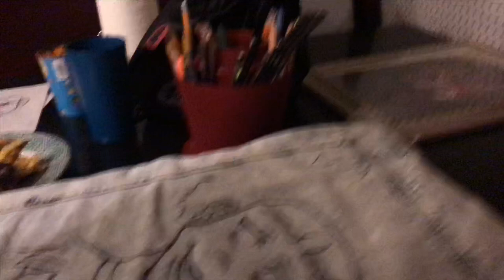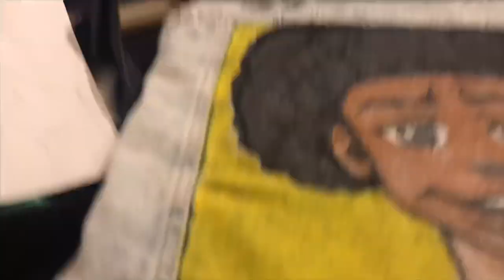Painting Boondocks on Denim Jacket 🎨 🇭🇹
I just started painting a while ago and wanted to make a video..

Huey Freeman from the Boondocks edit, with a Haitian flag and Chinese words that say Nazer.

Or comment and share